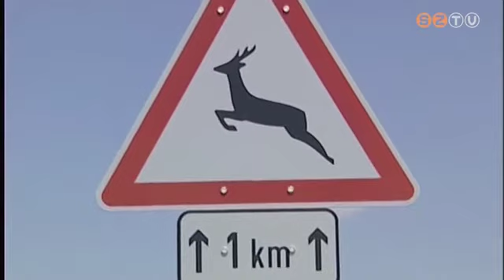Vadsípot kapnak a járművezetők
Az ősz a vadbalesetek időszaka. A veszélyre pénteken nagyszabású akció is figyelmeztette az autósokat. A rendőrök szerint több figyelemmel és kisebb sebesség sokszor elkerülhető a baj.